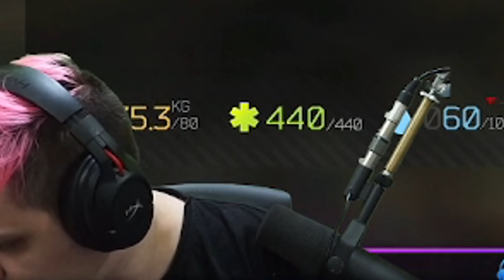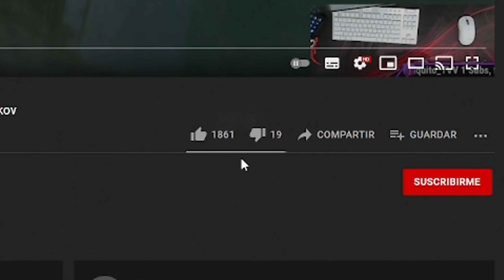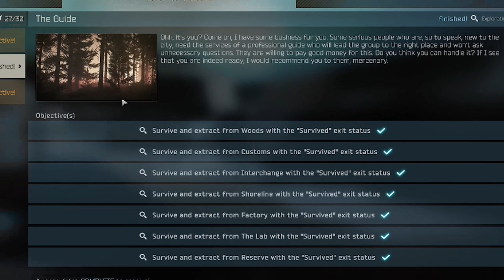SOBREVIVÍ TODOS LOS MAPAS EN 1 INTENTO - The Guide - Escape From Tarkov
00:00 Woods
03:26 Labs
06:02 Factory
06:49 Reserva
08:59 Shoreline
11:22 Interchange
12:11 Customs
14:04 Fin